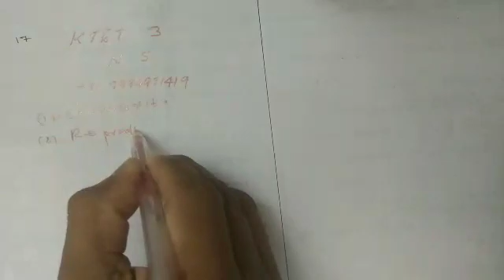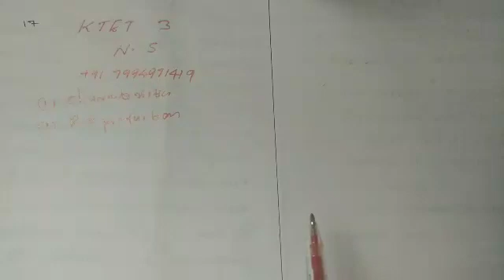K.TET Category 3 Natural Science|| Living world||Part 1||Mock exam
Educational video regarding Living world in Zoology.This video is useful for K.TET category 3 natural science examination